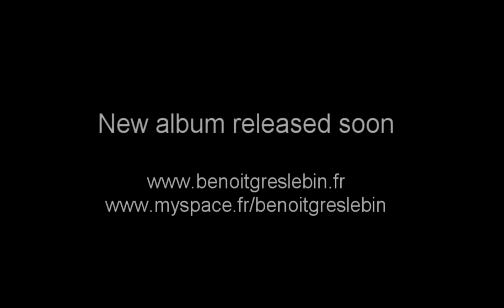Benoit Greslebin : Cold Song recording session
Benoit Greslebin's new album "POP" is dedicated to jazz and POP music. Benoit invited two great French musicians François Méchali on double bass and François Laizeau on Drums for the POP first recording session in France.